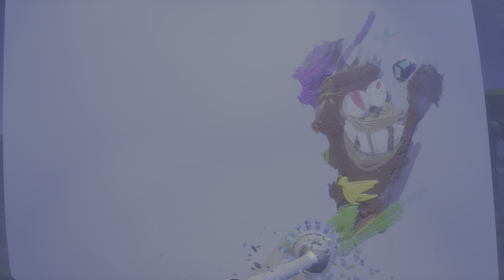Falcon McFly Fight - ASTRO BOT